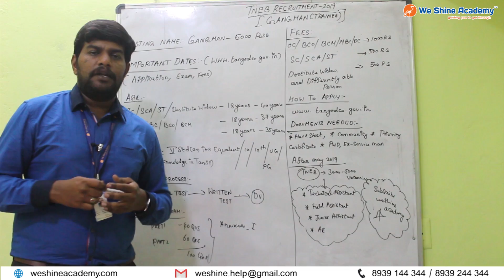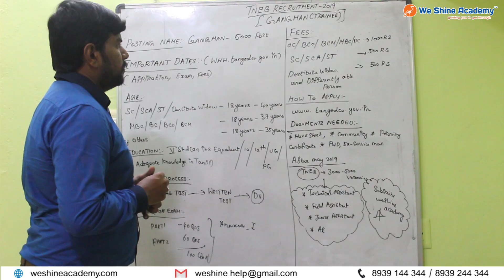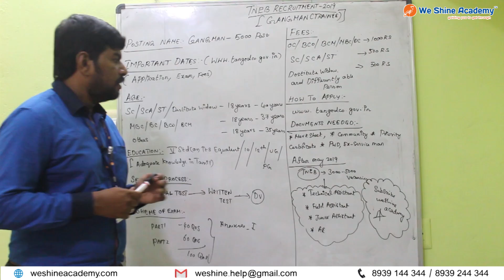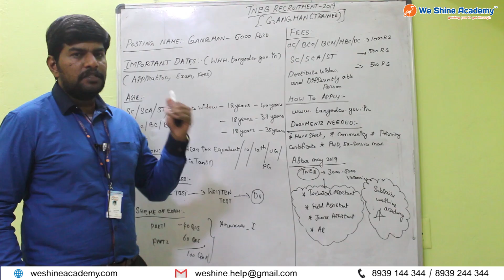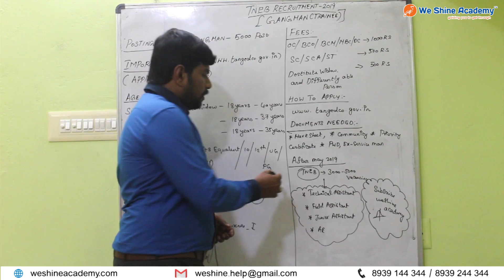தமிழ்நாடு மின்சார வாரியத்தில் வேலைவாய்ப்பு-2019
We Shine Academy Watch தமிழ்நாடு மின்சார வாரியத்தில் வேலைவாய்ப்பு-2019 , from the Experts of Best TNPSC Coaching Centre in Chennai.

notification/